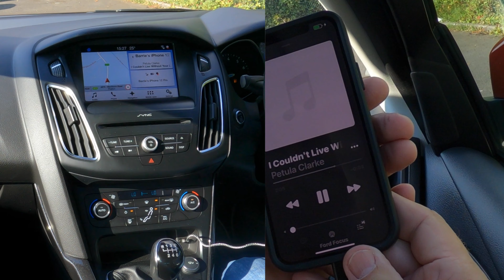How to Set the Sat Nav using Voice Activation and Apple Car Play in a 2017 Ford